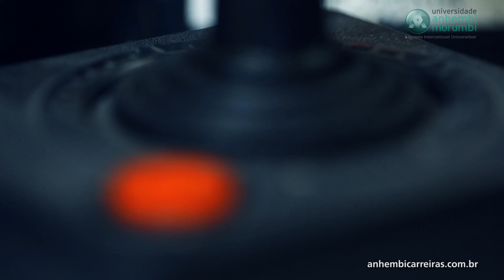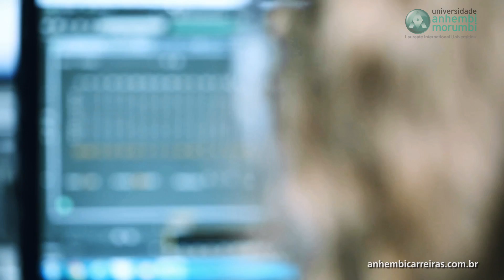Promo - Cinemark Ad and Interview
An amazing and beautiful video that I had the pleasure to present for University Anhembi Morumbi.

My dearest thanks for all the University Crew in special to my truly friend and extremely competent teacher and professional, Delmar Galisi.